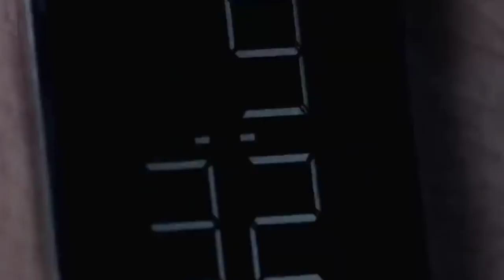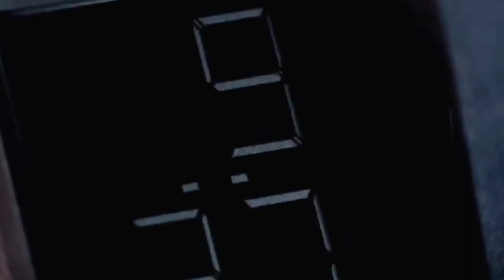He Trapped in A Mysterious Room For 30 Days Without Food and Water | Hollywood Movie Explained